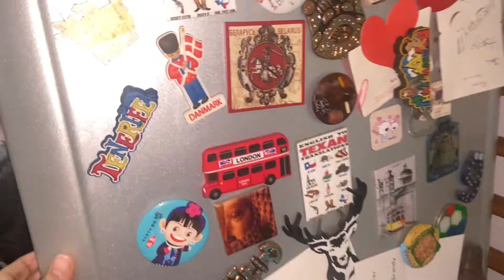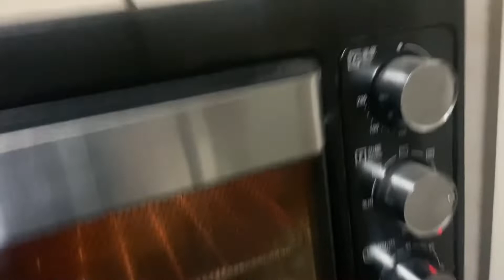Lockdown mukbang / Chicken in rice cooker / Chinese style